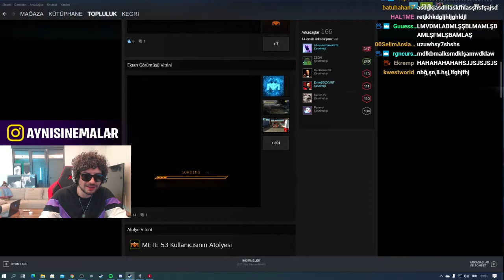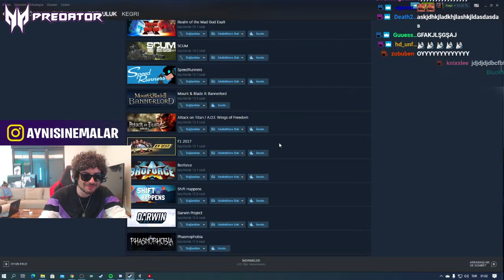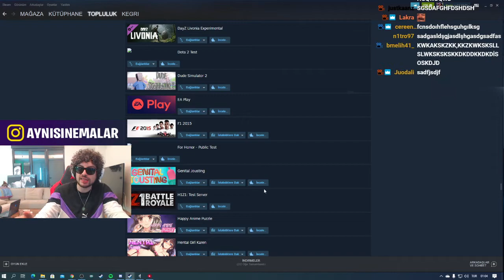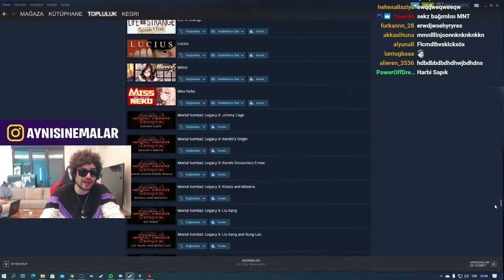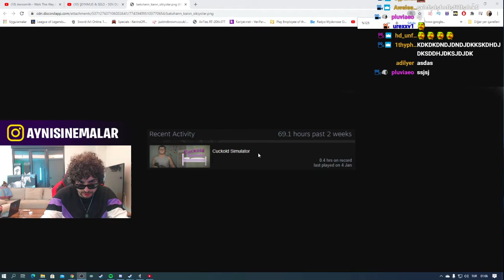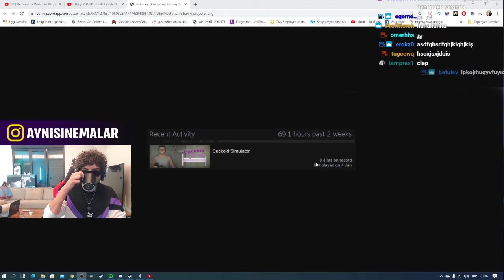Hype - BatuhanMNT'nin Hesabındaki Hentailere Bakıyor